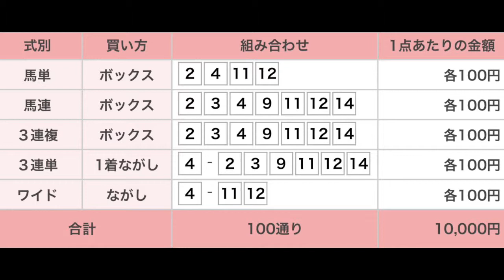マーメイドステークス（G3） 直感予想！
マーメイドステークスです。牝馬！